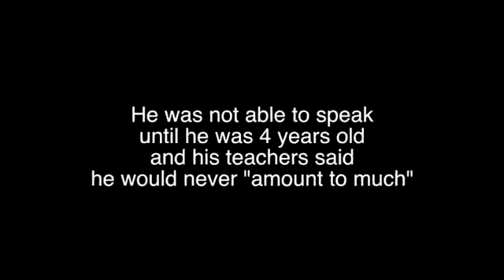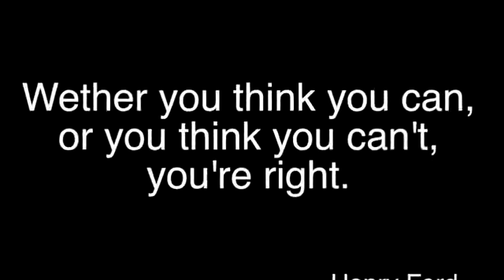Liv Profit: Best motivational video ever 2013 HD GET RESULTS